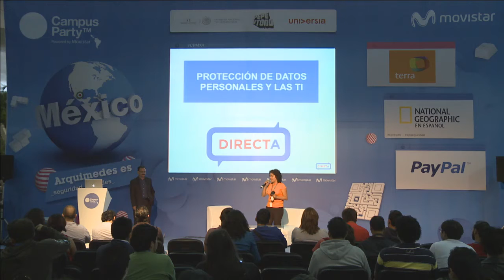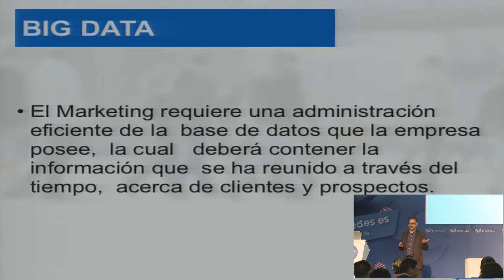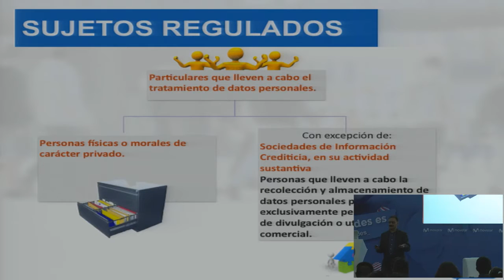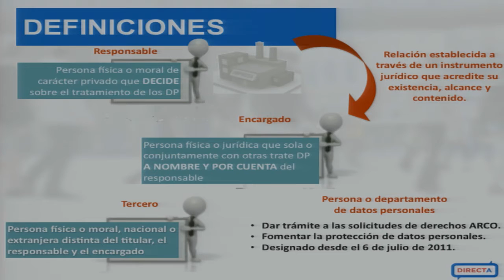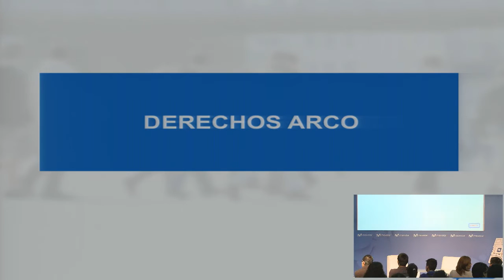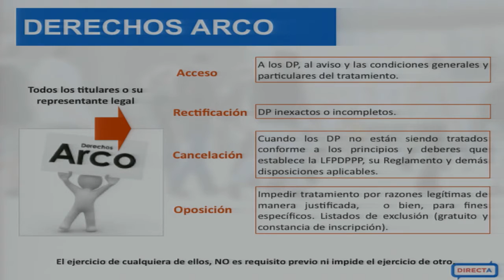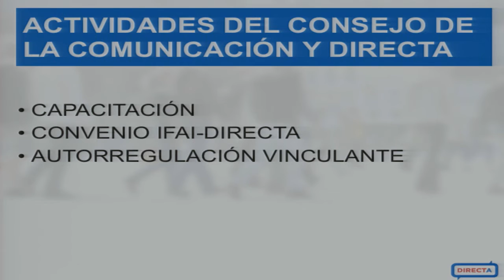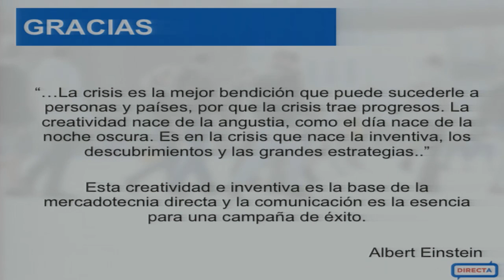CPMX4 - Consejo de la Comunicación, Protección de datos personales. Ernesto V.